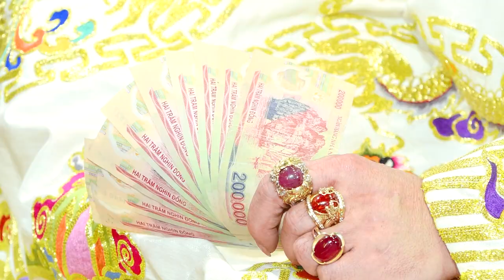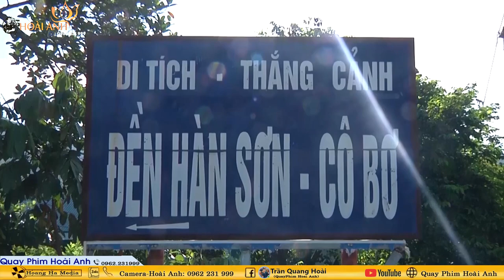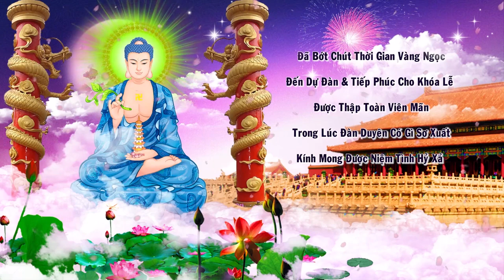Đồng Thầy Thủ Nhang Đền Xâm Dương Linh Từ Phạm Đình Thám Loan Giá Tiệc Quan Lớn Đệ Tam 24/06/2024 P2